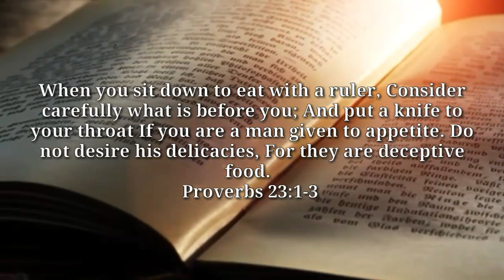Health Journey | 10 days fasting water and juices only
Health Journey

10 days water and juices (fruits and vegetables) only.
It starts today.
Support and encourage each other

When you sit down to eat with a ruler, Consider carefully what is before you; And put a knife to your throat If you are a man given to appetite. Do not desire his delicacies, For they are deceptive food.
Proverbs 23:1‭-‬3